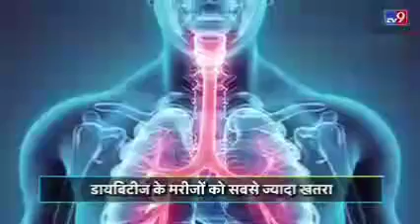white fungus ਕੋਰੋਨਾਵਾਇਰਸ, ਬਲੈਕ ਫੰਗਸ ਤੋਂ ਬਾਅਦ ਇਕ ਹੋਰ ਭਿਆਨਕ ਬਿਮਾਰੀ ਆਈ ਸਾਹਮਣੇ